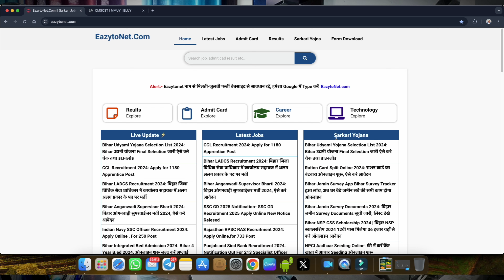Bihar Udyami Yojana 2024 फाइनल लिस्ट में नाम आने के बाद ऐसे मिलेगा पैसा ये डॉक्यूमेंट जरूरु बनवा लो